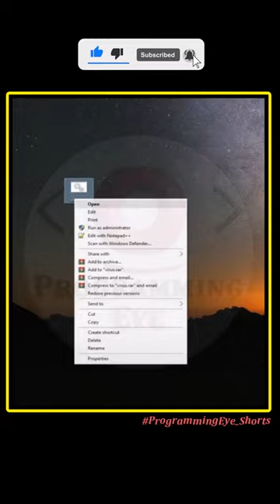Freeze any Computer | Programming Eye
x x x x
User Queries 🔍: